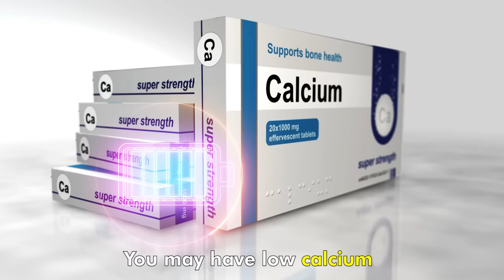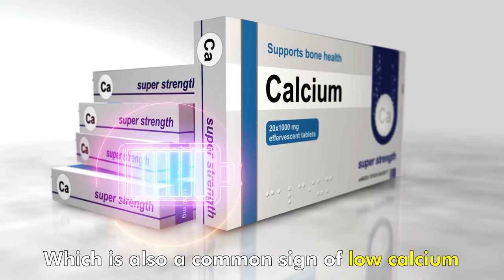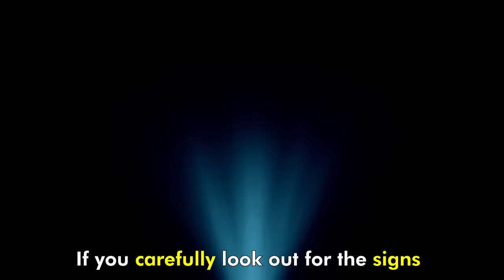5 Calcium Deficiency Signs and Prevention | Warning Signs Your Body Needs More Calcium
Calcium should be an important component of our daily food intake to preserve the health of our skeletal structure. Check out if you are getting enough calcium.

Our goal is to make good health a priority, promote well-being and make this world a healthier place to live in. Thank you!